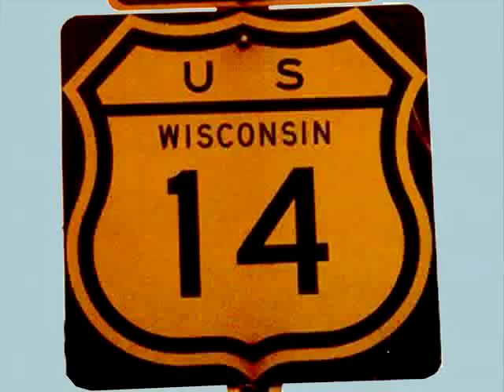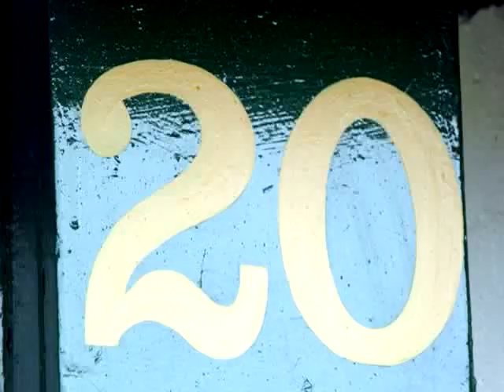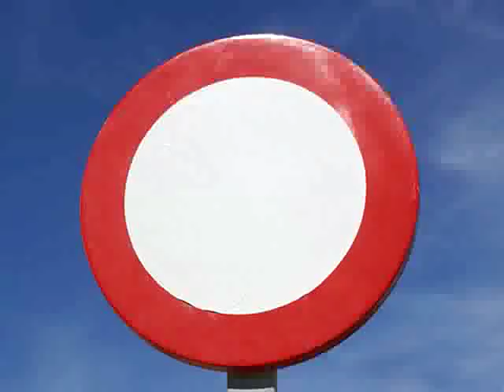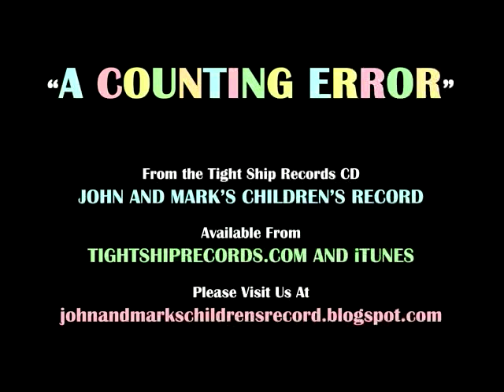John And Mark's Children's Record - "A Counting Error"